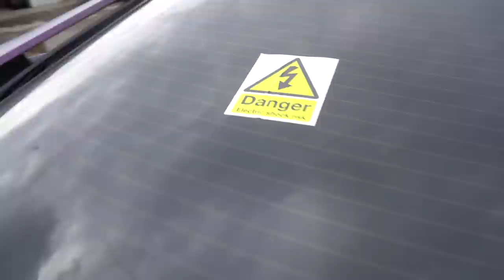REBUILDING A CRIMINALS BMW I8... + I MADE IT IN THE NEWS !!!!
SO I JUST FOUND OUT THE BMW I8 I PURCHASED WAS OWNED BY A CRIMINAL...

GREAT!!! After a new article was released in the Cambridge post it explained how the supercar was involved in criminal activity and was left abandoned on the side of the road!!! I ALSO SHOW YOU GUYS THE WORK IVE DONE ON THE E-CLASS COUPE...

ALL OF THE CARS ON MY CHANNEL WILL BE UP FOR SALE ON MY SALES PAGE BELOW
GET A FREE SCRAP CAR QUOTE ON THE WEBSITE NOW!!